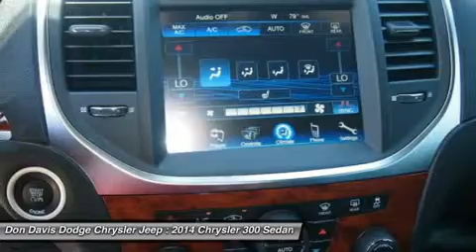2014 CHRYSLER 300 Arlington, TX E25646